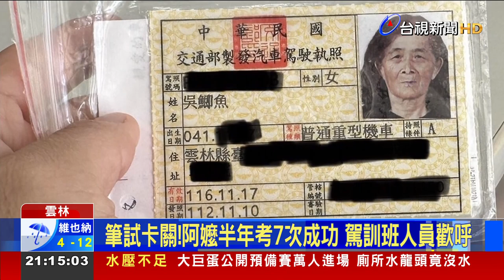71歲考機車駕照！阿嬤不識字 筆試考7次過關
雲林一名71歲的吳姓阿嬤，為了考取機車駕照，幾乎每天都到駕訓班報到練習，雖然路口一次就過關，不過由於阿嬤不識字，半年來，一共考了七次才順利過關，得知阿嬤通過測驗，現場駕駛班人員、教練都比她還開心。